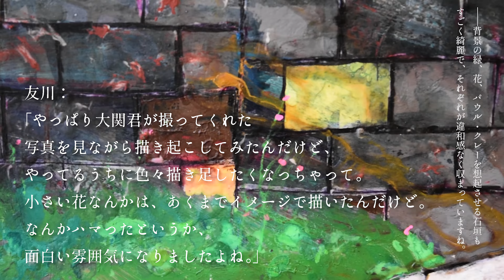友川カズキ【自作絵画コレクション2021】Vol.4（字幕コメント付き）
友川カズキ 自作絵画コレクション 2021
KAZUKI TOMOKAWA New Work & Re:Work PAINTINGS COLLECTION Vol.4

画家としても四十余年におよぶキャリアを持つ友川カズキ。

近年は380×270mm（画用紙／八つ切り）サイズの
アクリル／水彩画の制作を主としてきましたが、
「最近、ちょっと思い立って」（本人談）、
過去に描き溜めていた四つ切りサイズのスケッチや
長らく中断されたままの未完作品群を自室の押入れから召喚。
制作に再着手し、様々な画材・手法を用い、
大胆な変奏を加えて「現在形」の作品として完成させました。

いずれの作品にも「妙な手応えを感じている」という友川。
依然コロナ禍に揺れる2021年、川崎の自室で制作された

【絵画作品リスト】
13.「ブルゴーニュの牛」
サイズ：W 540mm × H 380mm
（アクリル水彩）

14.「大サーカスの日」
サイズ：W 380mm × H 540mm
（アクリル水彩）

15.「光矢の犬、リン」
サイズ：W 270mm × H 380mm
（アクリル水彩、クレヨン）

【music】
13.「『気狂いピエロ』は終わった」
14.「サーカス」Live at 大阪・バナナホール 2005 with 永畑雅人・石塚俊明
15.「ジャン・ジュネに訊け」
※15→ベストアルバム『先行一車』収録曲